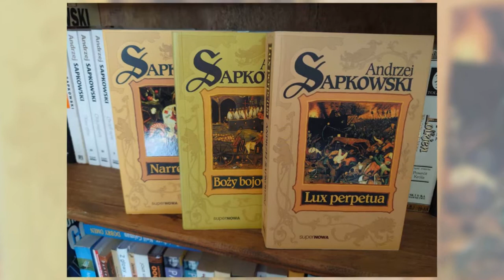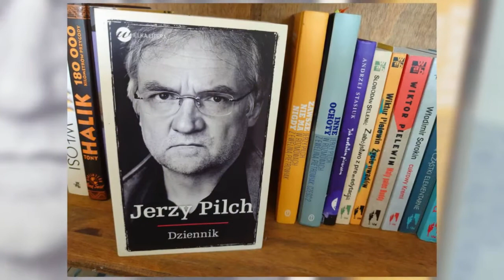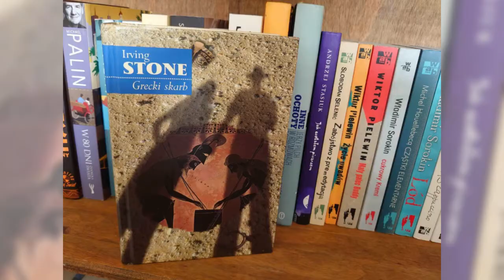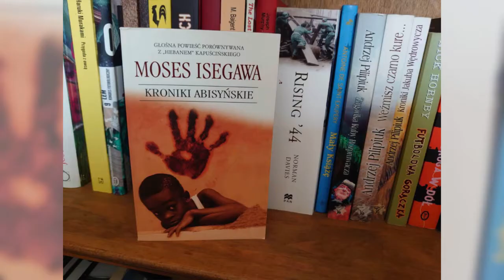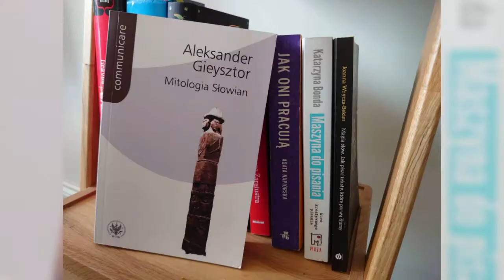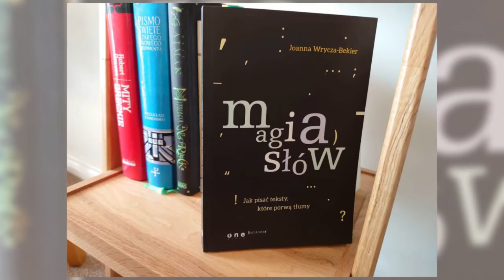Bookshelf 2020 part III